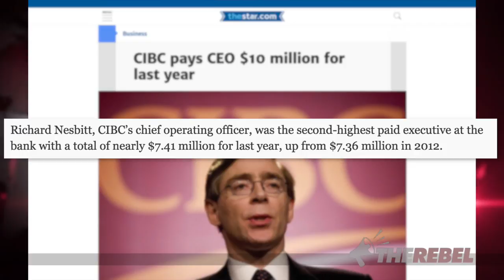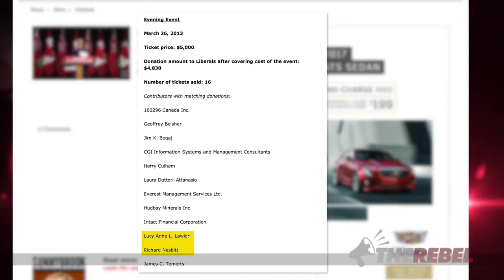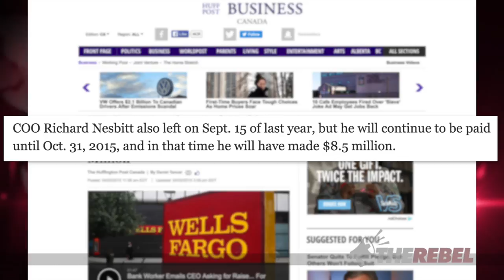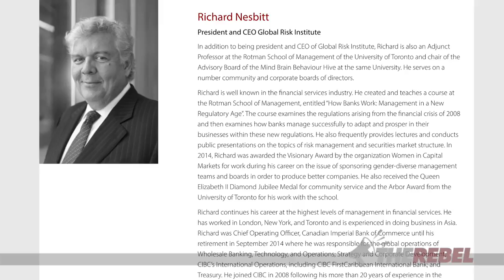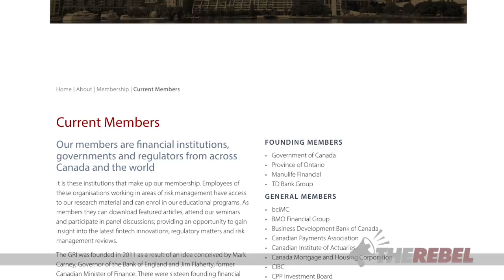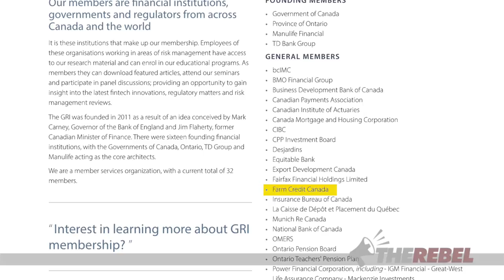Toronto bankster Richard Nesbitt laughs at jobless Albertans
During a bankers conference in Toronto, millionaire exec Richard Nesbitt laughed at unemployed Albertans -- and got the whole room laughing, too.